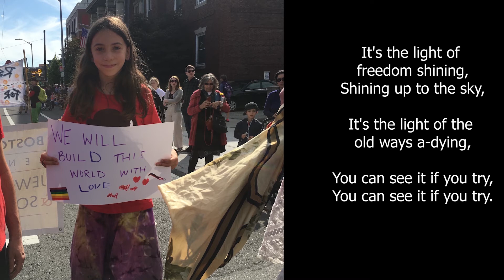Whats That I Hear - Boston Workers Circle Seder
"What's That I Hear" Phil Ochs
Music & Vocals by Bob Follansbee & Pauli Katz

Recorded for the virtual Boston Workers Circle Seder 2020/5780.

Featuring photos by Tim Plenk & other members and staff taken over the years.